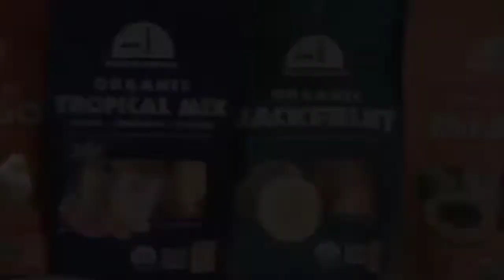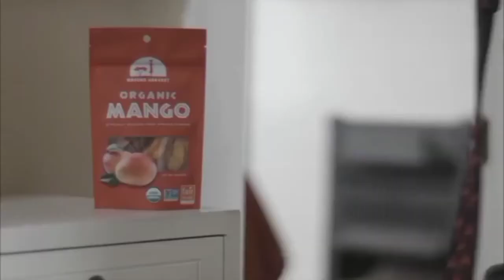Mavuno Harvest Direct Trade Organic Dried Fruit Variety Pack, Mango, Pineapple, and Jackfruit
Mavuno Harvest Direct Trade Organic Dried Fruit Variety Pack, Mango, Pineapple, and Jackfruit, 3 Count .  .  .  .  .

Contains 3 2-ounce bags of Mavuno Harvest Organic Dried Fruit(1 each Mango, Pineapple, Jackfruit)
USDA Organic and completely all-natural with no added sugar and no preservatives
Gluten Free, Vegan, Non-GMO Project Verified and Direct Trade Certified
This sweet and delicious organic fruit snack contains high fiber and zero fat, cholesterol or sodium
Grown with care and love by rural African farming communities, every bag purchased contributes directly to greater opportunity to the farmers who make it all possible.